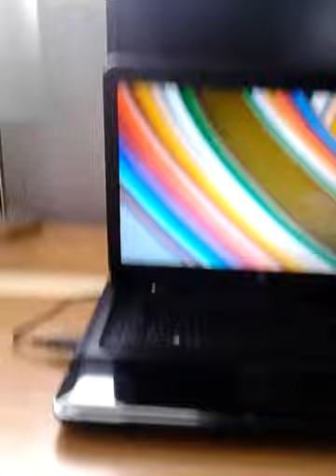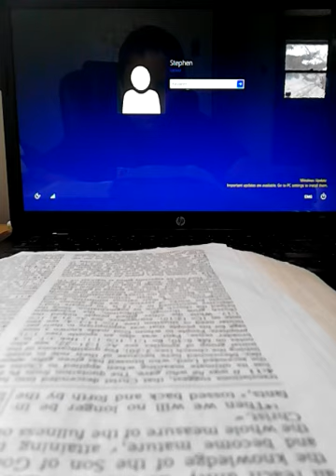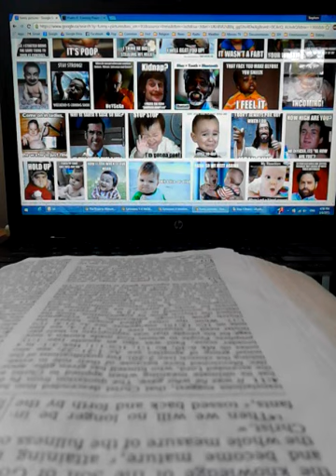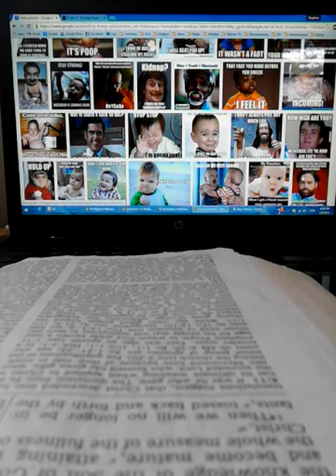Funny pictures!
Some of these are hilarious and some aren't